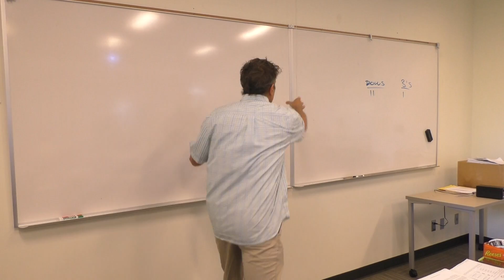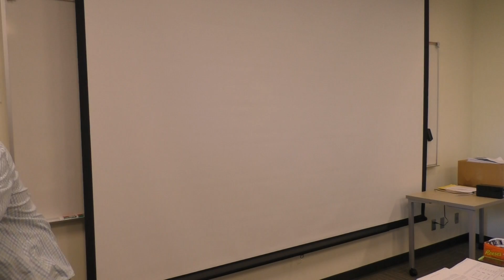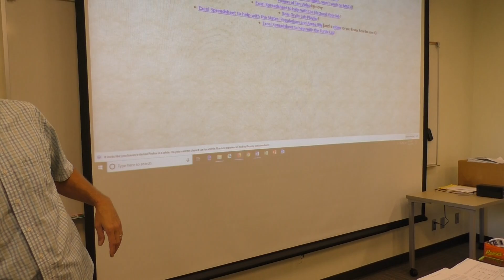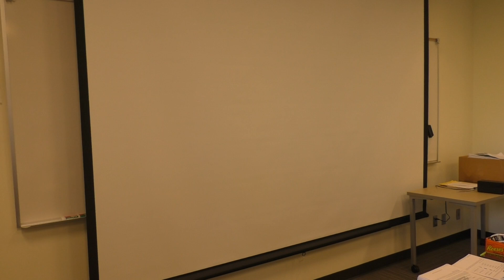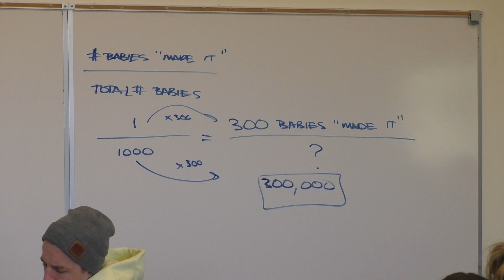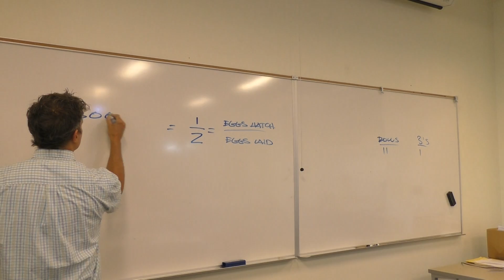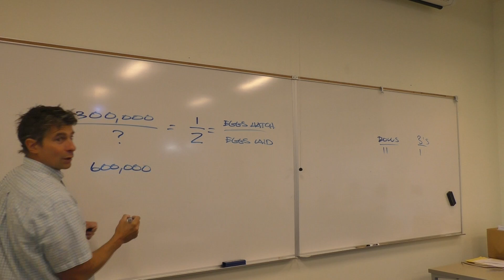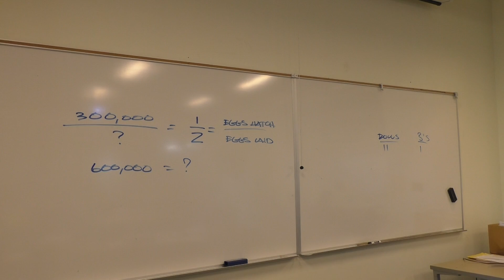October 3 (part 1)